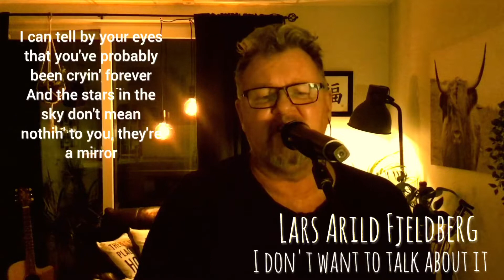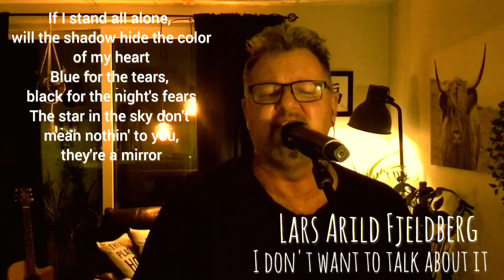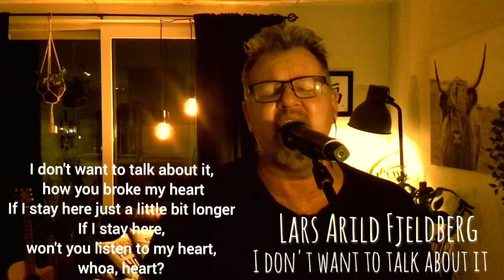I don't want to talk about it. Lars Arild Fjeldberg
I don't want to talk about it cover by Lars Arild Fjeldberg.

Live stream